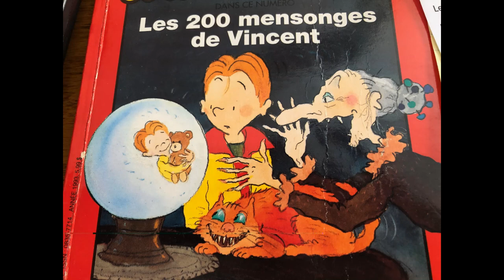Les 200 mensonges de Vincent